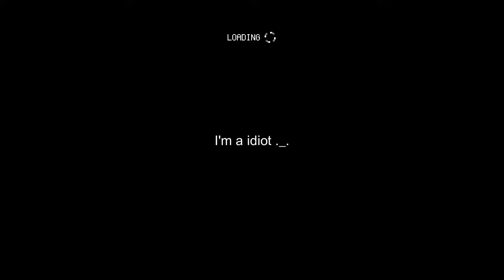Carrion - The Hive (Part 1) (Custom Level) (Playthrough)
I LOVE RIPPING PEOPLE HEADS OFF! Anywho, I felt like playing this gem of a reverse-horror game again. It makes me depress that there is so little community levels for this game... I feel like this game could've had a lot more to do.